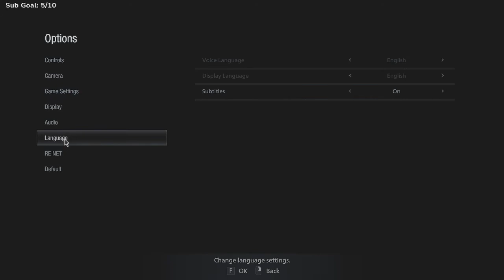Giant Bathtub - Resident Evil Village - Part 11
(This was taken from my livestream)